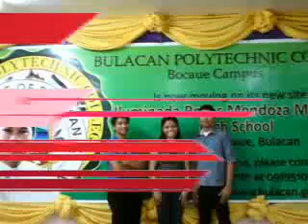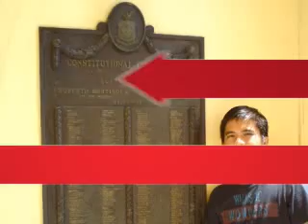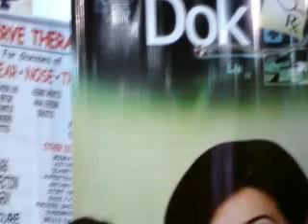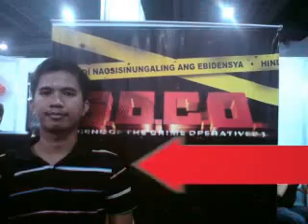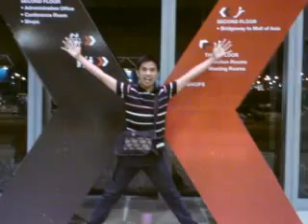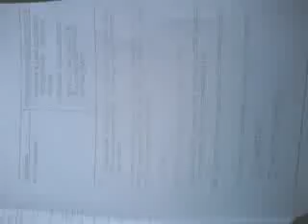BPC Bocaue Family 1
BPC